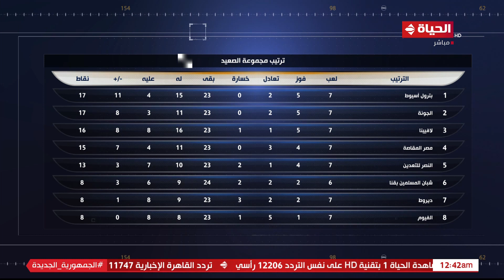كورة كل يوم - ترتيب مجموعة الصعيد في دوري الدرجة التانية